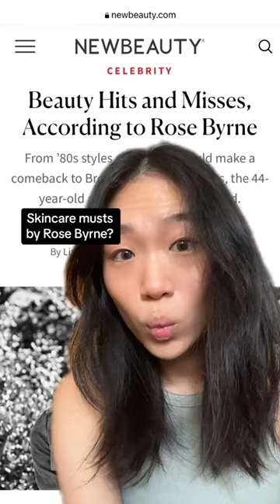We’re beyond stoked to be mentioned by Rose Byrne, as one of her new skincare discoveries!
“Funny thing is that I’ve been manifesting Rose for years, and I never told anyone, and here she is now using our products! 🖤🦄” - Allies of Skin Founder, Nicolas Travis

We’re beyond stoked to be mentioned by Rose Byrne, as one of her new skincare discoveries. Thank you, NewBeauty Magazine, for this feature 🖤✨